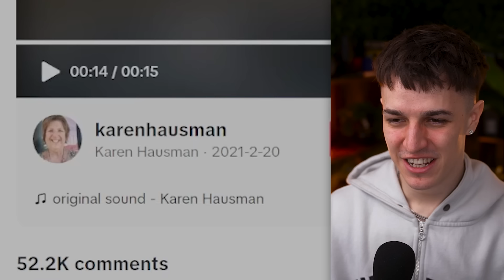Cringing At: PSYCHO Karens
British Karens are absolutely glorious.. 1,000 likes and we'll make this a series x